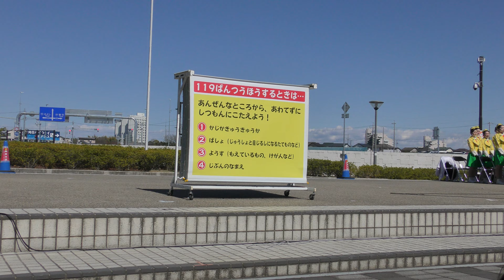ポッカレモン消防音楽隊 ぼうかシアター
2023/3/19
刈谷ハイウェイオアシス